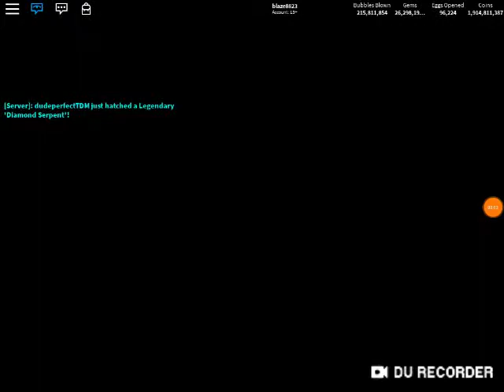Got a inferno dualcorn and new Valentine's update coming soon